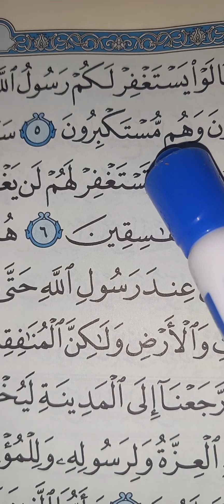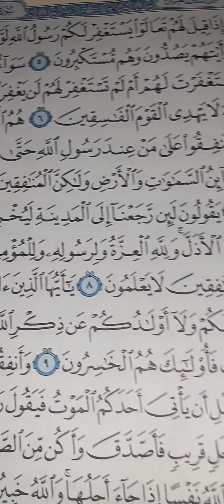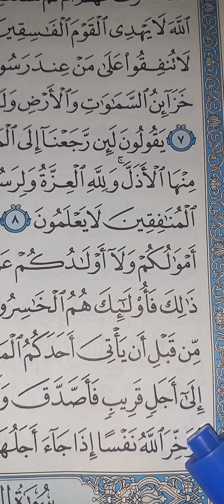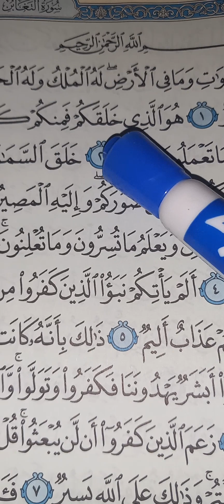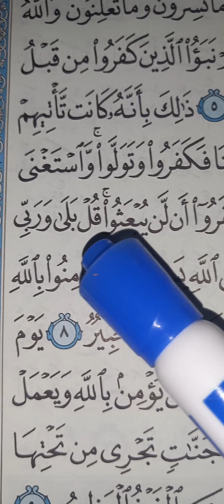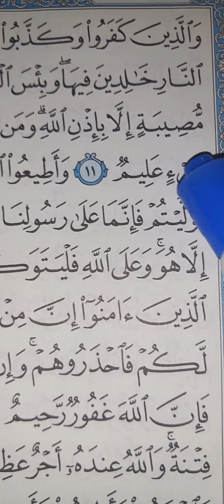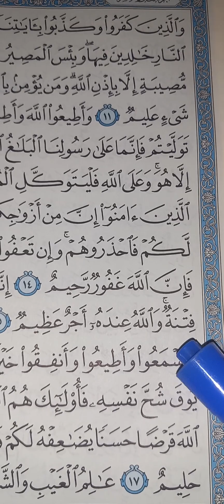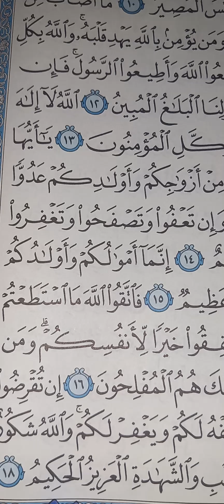S. Hypocrites Last Pg*&*Entire S.Taghaabun(Lies Belong 2Hypocrates With Truth We Fight Lies 4Ever )